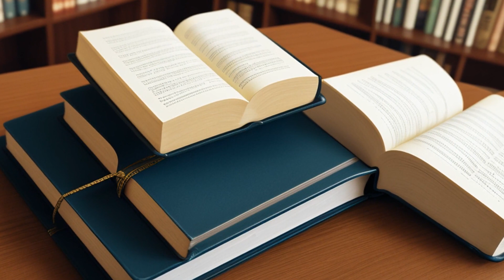Mason v. American Emery Wheel Works (1957) Overview | LSData Case Brief Video Summary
Whit Mason sued The American Emery Wheel Works for negligence in manufacturing a defective emery wheel, which caused serious harm to Mason while using it on a grinder. The defendant denied liability and argued that since they had no privity of contract with Mason, they couldn't be held liable. The lower court ruled in favor of the defendant and dismissed the case. Mason appealed, arguing that manufacturers have a duty to exercise reasonable care to avoid harm to users and those around them.

Mason v. American Emery Wheel Works (1957)
241 F.2d 906